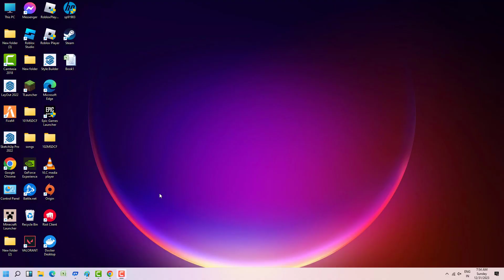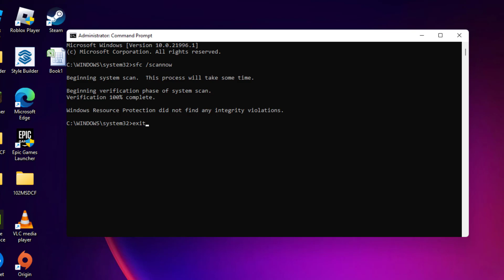Microsoft Error Code 0x000001F7 - Something Happened On Our End - Fix